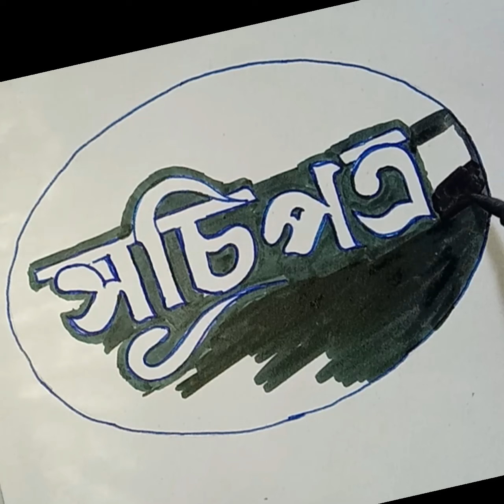সূচিপত্র কিভাবে লিখব। সূচিপত্র লেখার স্টাইল। suchipotra kivabe likhbo.real handwriting.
সূচিপত্র কিভাবে লিখব
সূচিপত্র লেখার স্টাইল
real handwrite suchipotra
suchipotra lekhar unique style
3d তে স লেখার নিয়ম
D.EL.ED fine arts practicum
student practical and project khata front page
front page kivabe ready korbo
acknowledgment
border design for project
border design for practical
how to draw project cover page
প্রজেক্ট কিভাবে লিখতে হয়
সূচিপত্র,index, সমাপ্ত
front page design
handwriting
calligraphy

request for ready to project khata